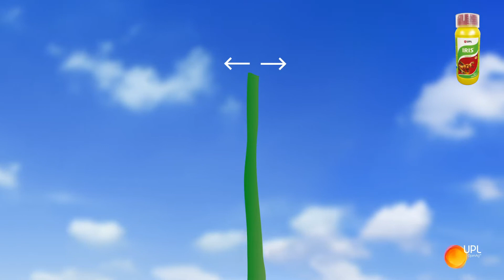iris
विवरण आईरिस सोयाबीन के लिए पोस्ट-आकस्मिक ब्रॉड स्पेक्ट्रम चयनित हर्बिसाइड है। यह मातम पर त्वरित कार्रवाई है और उपयोग करने में बहुत आसान है। खुराक- 400 एमएल / एकड़ और आवेदनDescription
Iris is post- emergent broad spectrum selective herbicide for Soybean.
It has quick action on weeds and also very easy to use.
Dose- 400 ml/Acre and Application